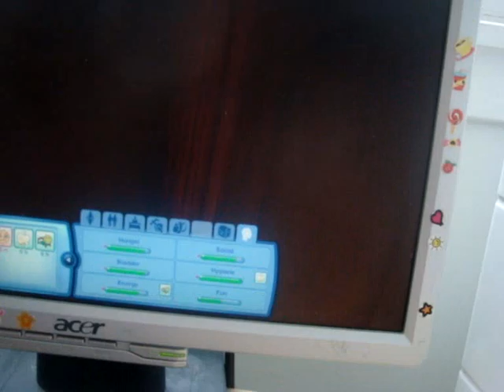Sims 3 Vlog Number 3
Just another sims 3 vlog :)

xx